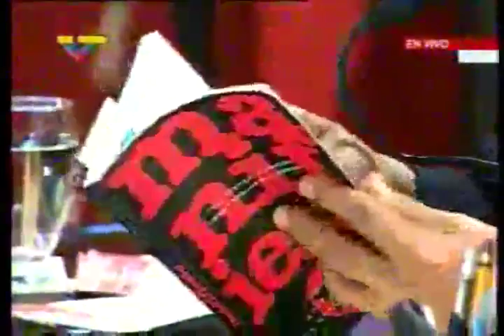El Presidente Chavez SÍ es Marxista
Declaraciones del Presidente Chavez que demuestran que El ha asumido el Marxismo y pretende implantarlo en Venezuela, pero el Pueblo NO lo permitira !!!